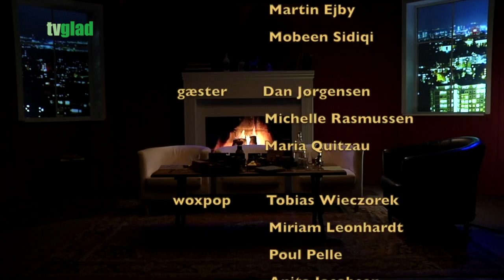Sylles Fede Talkshow - Fantasier